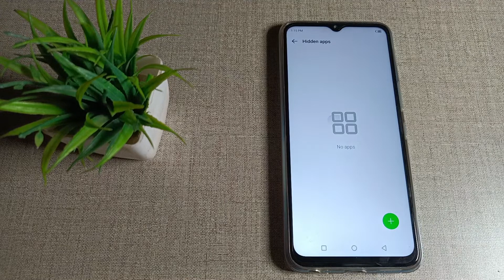how to unhide app in infinix hot 8 mobile